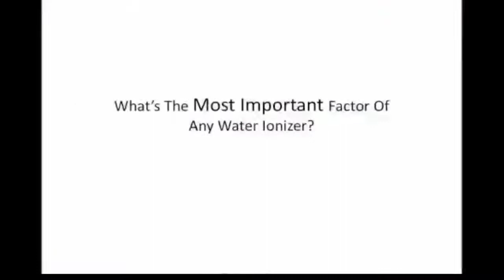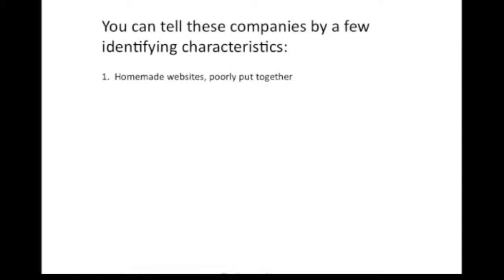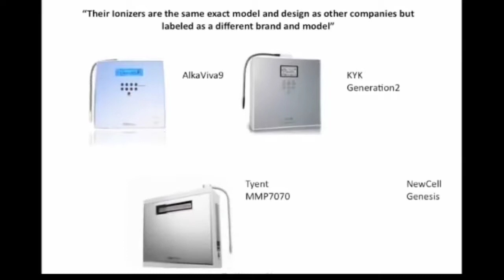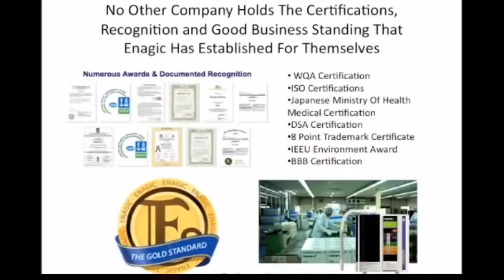Why should I go with Kangen only #9266678666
Keep such facts in your mind before spending your money to procure ionizer..
Facts between Different Ionizer vs KANGEN.
Please see the Product Demonstration  to understand and than you may free to raise your questions.

Warm Regards
Kuldeep Rajput